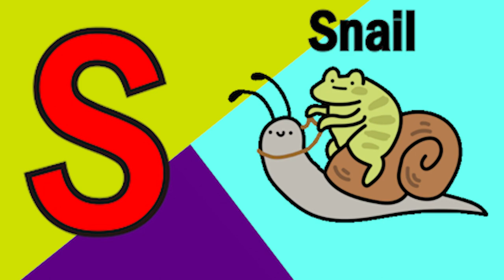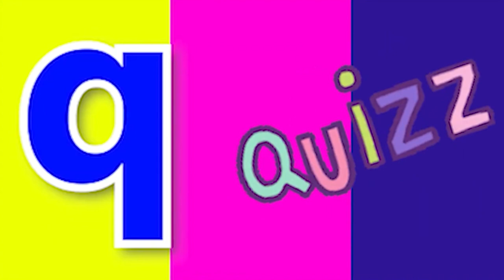Phonics Song with TWO Words A For Apple ABC Alphabet Songs with Sounds for Kids Nursery Rhymes